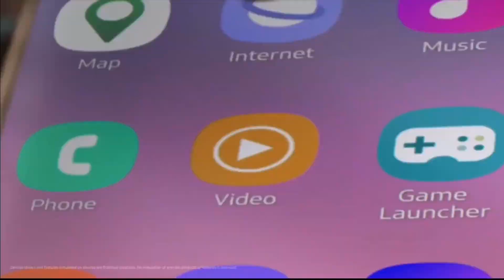Exynos 2200 - NEW INFORMATION!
Hi! Hope you Enjoyed todays video!